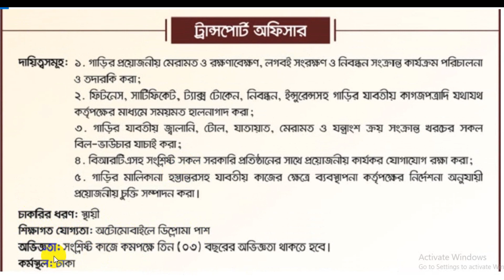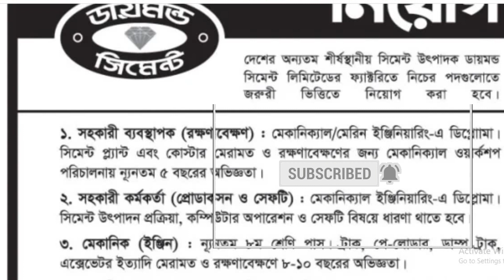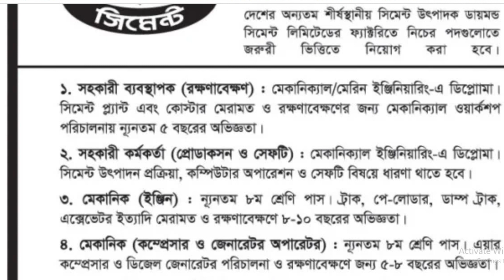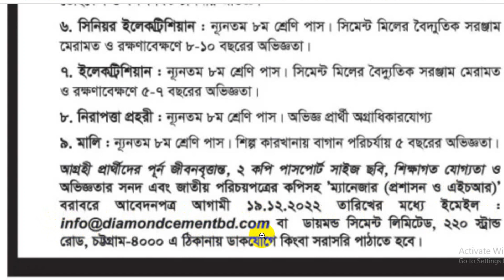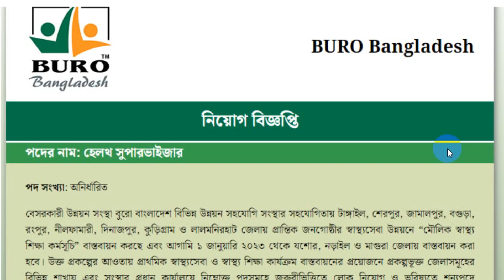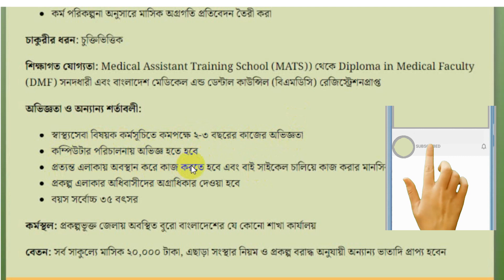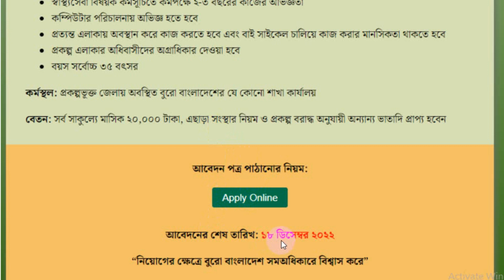তিনটি প্রতিষ্ঠানের নিয়োগ বিজ্ঞপ্তি ২০২২। আকিজ বিড়ি ফ্যাক্টরি । ডায়মন্ড সিমেন্ট লিঃ। বুরো বাংলাদেশ